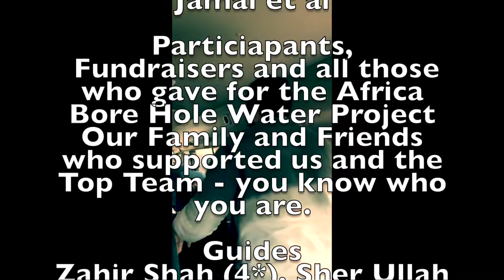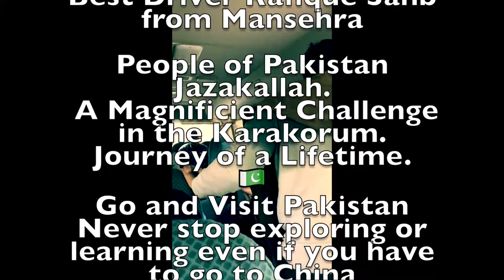Gulmit Village - Hussaini Bridge - Lake Attabad- PAKISTAN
Gulmit Village - Hussaini Suspension Bridge Walk - Lake Attabad via the Karakorum Highway.